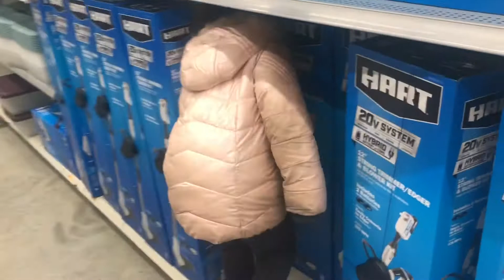Walmart Hide-and-Seek Pre-Pandemic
Hey 👋 cool kids! We are going back to the future and playing hide-and-seek in Walmart. With everything going on it was awesome 😎 to see a time when things were a little simpler. Come watch us have fun!